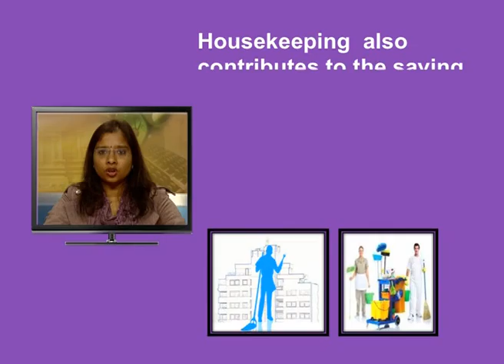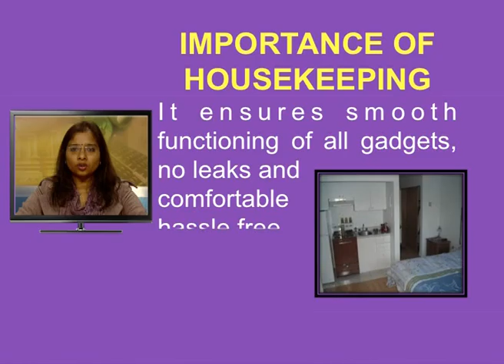Introduction to Housekeepingf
Home Science : Introduction to  Housekeeping